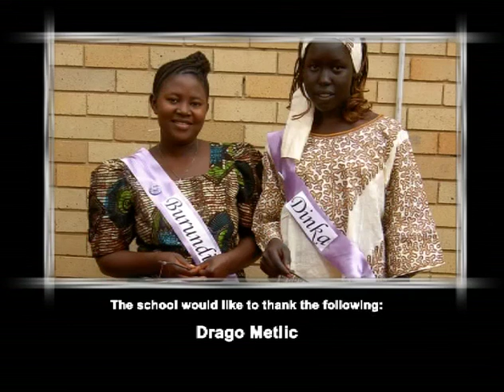Cabramatta High School's Peace Garden: 2002 to 2007 and beyond...